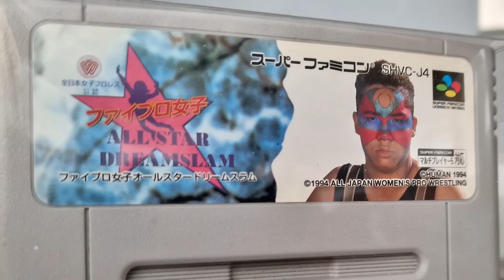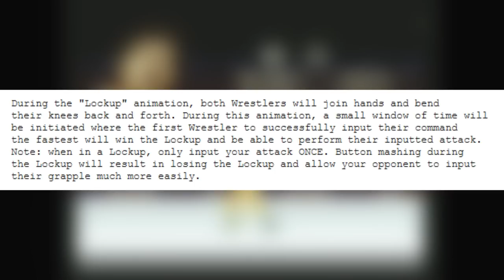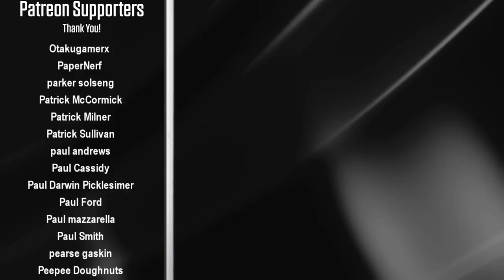Playing SNES Japanese Wrestling Games For The FIrst Time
Playing a ton of wrestling games on the Super Famicom (and a few other games too!)

Includes games All Japan, New Japan and Pancrase.

00:00 - Intro
01:31 - Zen-Nippon Pro Wrestling
05:46 - Shin Nihon Pro Wrestling : Chou Senshi in Tokyo Dome
13:16 - Zen-Nippon Pro Wrestling: Fight da Pon!
16:49 - Shin Nihon Pro Wrestling: Kounin '94 Battlefield in Tokyo Dome
22:54 - Onizuka Katsuya Super Virtual Boxing
23:49 - Funaki Masakatsu Hybrid Wrestler : Tougi Denshou
29:37 - JWP: Pure Wrestle Queens
33:24 - Zen-Nippon Pro Wrestling II: 3-4 Budokan
37:13 - Astral Bout 1,2 and 3
40:05 - Shin Nippon Pro Wrestling '95: Tokyo Dome Battle 7
45:16 - Cutie Suzuki Ringside Angel (Genesis)